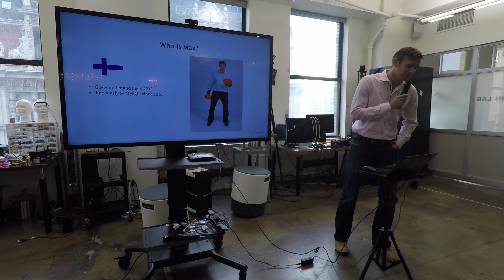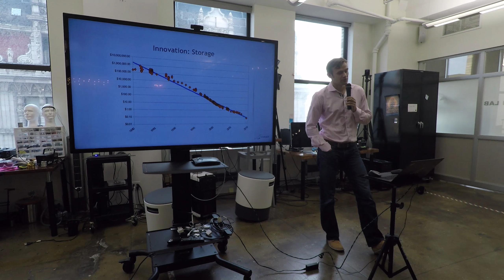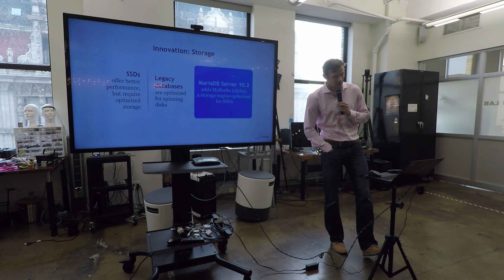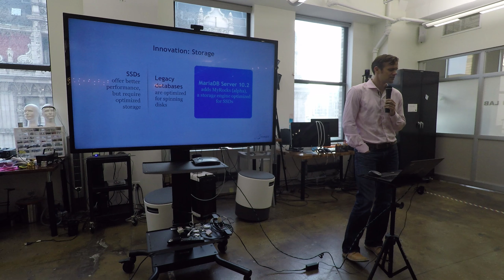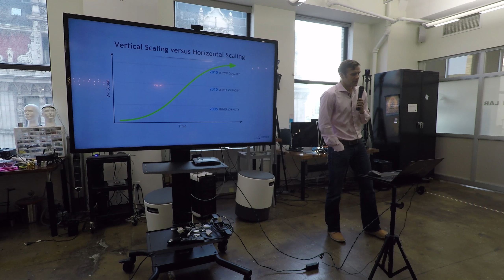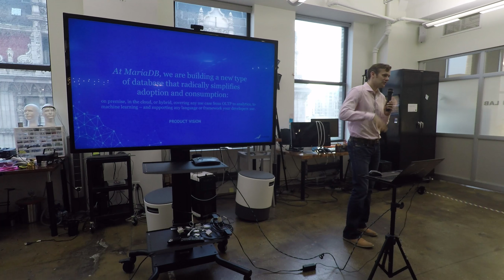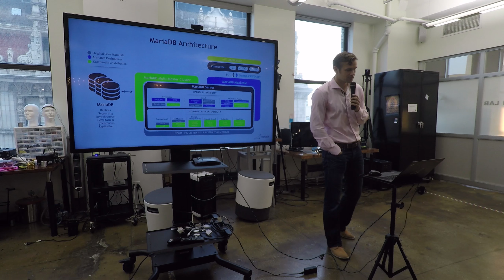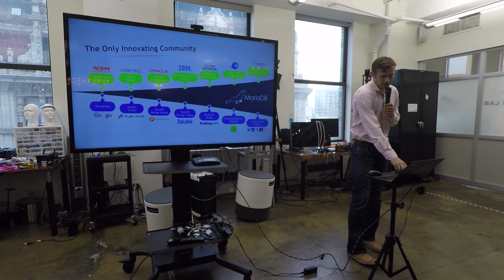MariaDB CTO/Co-Founder: Why Enterprises Still Use Relational Databases & Why Startups Should Too!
Why Enterprises Still Use Relational Databases & Why Startups Should Take Note!
by
MariaDB Co-Founder & Field CTO, Max Mether

Hosted by Eric David Benari

In this action-packed presentation, MariaDB Chief Product Officer, Roger Bodamer, will review and answer questions regarding the big innovations happening with relational databases and MariaDB including:

How to leverage database functionality to match increasingly complex data needs as data evolvesMaximizing extensible architecture to best address a broad set of use casesA sneak peak at the MariaDB roadmap
The pendulum of the database industry is starting to swing away from NoSQL and back towards relational databases. Organizations of all size are taking advantage of the relational database's workhorse ability and its improved capabilities for handling larger and more complex data.

For startups, relational databases provide ease of use and broad functionality that scales to operations at every stage, from early development to mature company.

For the largest industry players, shifting technical demands and requirements have led to many non-relational database providers adopting SQL-esque interfaces in an attempt to address the general purpose needs of the enterprise, veering away from the highly specialized approach that NoSQL is known for.

All companies, from startup to large enterprises, weigh their options in choosing the right database for their needs, and relational databases continue to be the most advantageous choice in the majority of usage situations.

Don't miss this exciting presentation where you will learn what to expect in the up & coming data-sector trends.

Max Mether, Co-Founder & Field CTO, MariaDB

Max Mether joined MySQL AB in 2001 as a consultant and instructor. As a MariaDB co-founder, Max now manages the professional services department, and helps advance the MariaDB ecosystem.